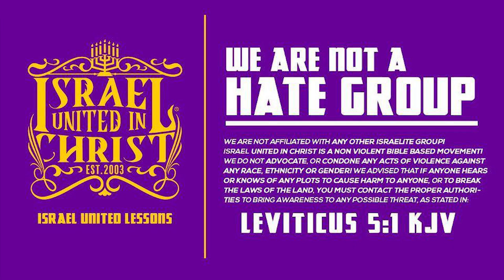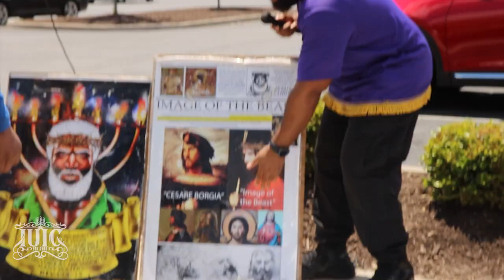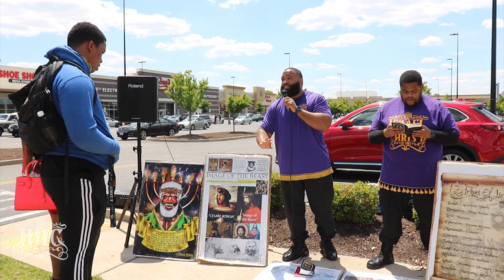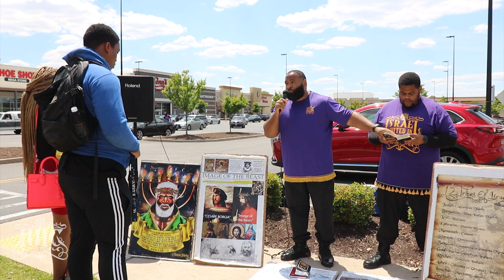IUIC | God Said It First. WAR Is Coming!!!